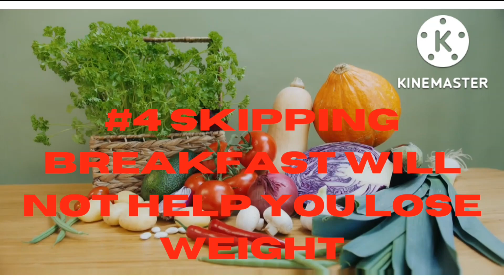4 Ways to lose weight fast at home (part-1)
4 Ways to lose weight fast at home part-1